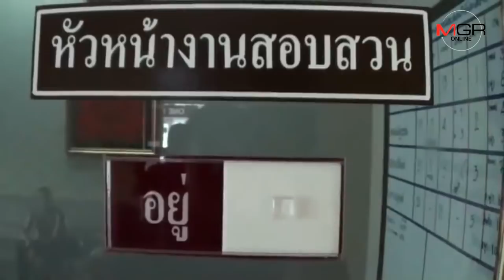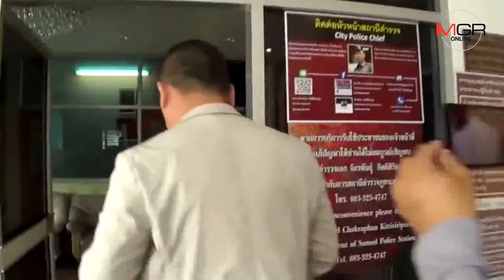ขุดประวัติ “ตุ๊ก-เนียน” มาราธอนฉาวสุดแสบ ผัวล้มลาย-เมียใช้ชื่อคนตายแถมหมายจับเพียบ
10/11/2018 ขุดประวัติ “ตุ๊ก-เนียน” มาราธอนฉาวสุดแสบ ผัวล้มลาย-เมียใช้ชื่อคนตายแถมหมายจับเพียบ
ศูนย์ข่าวศรีราชา - ขุดประวัติ “ตุ๊ก-เนียน” มาราธานฉาว พบเบื้องหลังสามีเป็นบุคคลล้มละลายทั้งยังมิได้มีอาชีพเป็นครูบาอาจารย์ เพียงแต่ได้รับยกย่องในกลุ่มนักวิ่งเท่านั้น ส่วนภรรยาที่ยังหลบหนีมีหมายจับหลายคดี แถมใช้ชื่อคนตาย